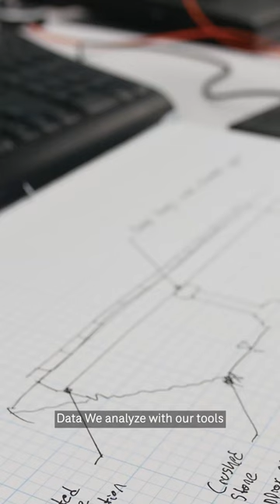Drones improve engineering and planning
Through unmanned aerial vehicles, UAV's, we're able to get more accurate measurements and readings, enhancing the design-build process for our clients.